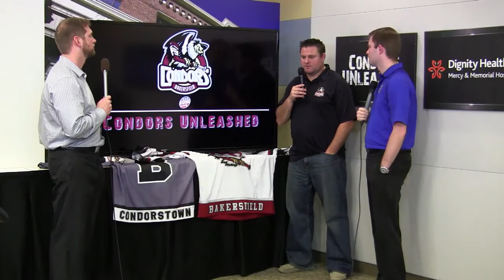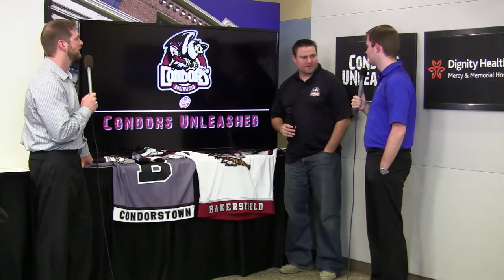UNLEASHED 1.6.15 | JF Houle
Condors Head Coach pops by for his weekly Coach's Corner.